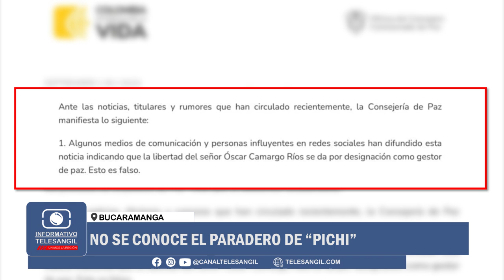No se conoce el paradero de “Pichi”